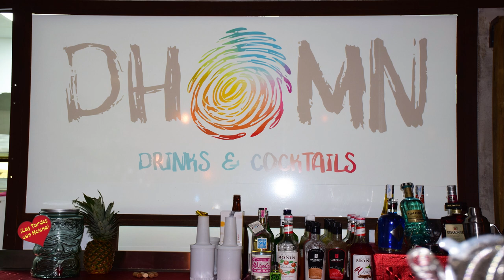Inauguración de DHOMN Marbella